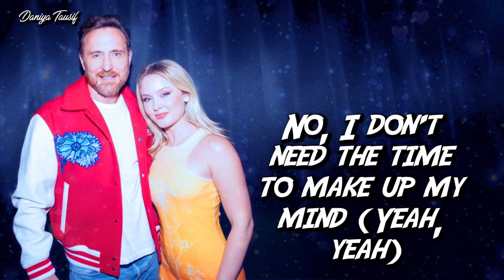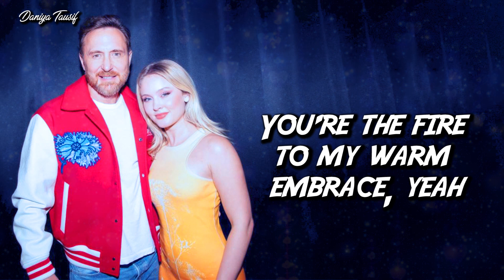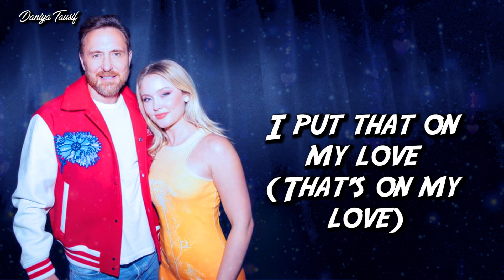Zara Larsson x David Guetta – On My Love (Lyrics)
Title: Zara Larsson x David Guetta – On My Love (Lyrics)

Description:
Welcome to the lyric video for "On My Love" by Zara Larsson and David Guetta! Prepare to be swept away by the infectious energy and irresistible beats of this dynamic collaboration.

Join me on a lyrical journey through the pulsating rhythm and electrifying vocals of "On My Love." Follow along with the synchronized lyrics provided in this video, allowing the music to uplift and energize your spirit.

If you're a fan of Zara Larsson and David Guetta's music, show your support by giving this video a thumbs up and sharing it with your friends.

Thank you for tuning in, and I hope you enjoy "On My Love" by Zara Larsson and David Guetta! Let the music ignite your passion and fill you with joy. 💃🕺